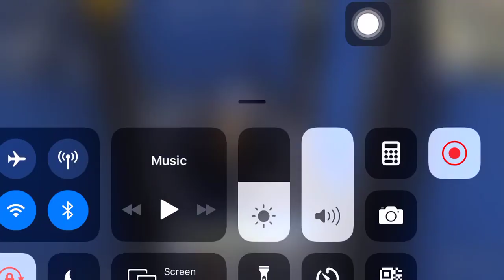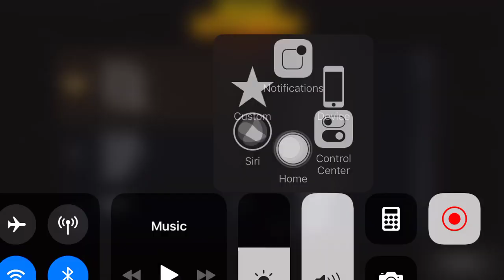PUBG Tamizh Warriorz - PTW Custom room Match/Road to 1500 subscribers/PUBG Mobile Tamil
Commentary Courtesy : Yemadharmarajan and Deadshot

Watch our videos and live streams and lets grow our Tamil Gaming Community to unforeseen heights!

Tamil Gaming channel!